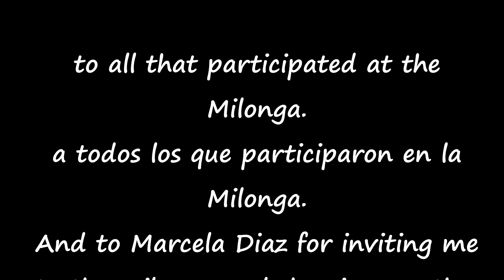Tango Explorer. Las Milongas de Pilar en Buenos Aires, Argentina con subtitulos en español.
Tango Explorer wants to show you, the people that makes tango possible in their communities and in this occasion we traveled to the city of Pilar that is about two hours from downtown Buenos Aires but in the grater Buenos Aires Area.